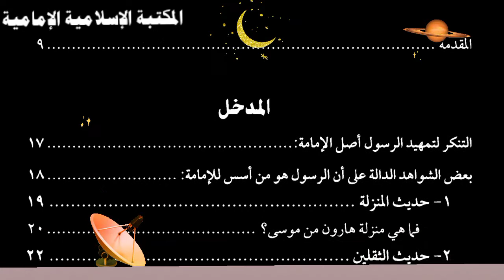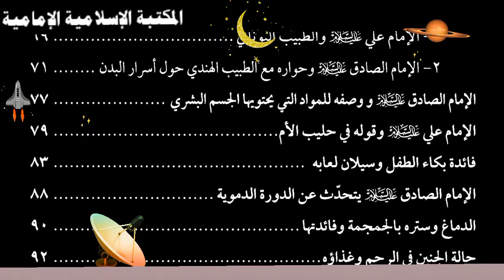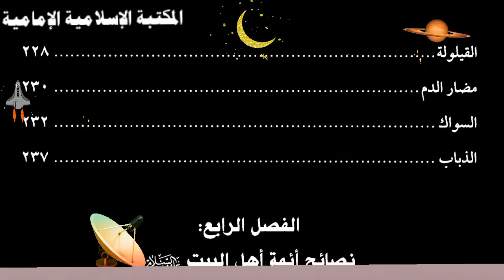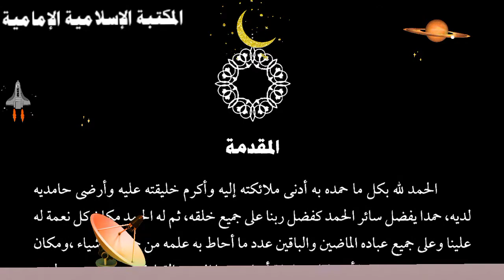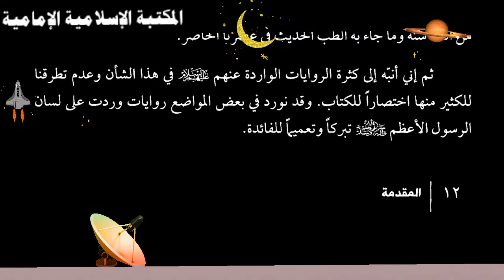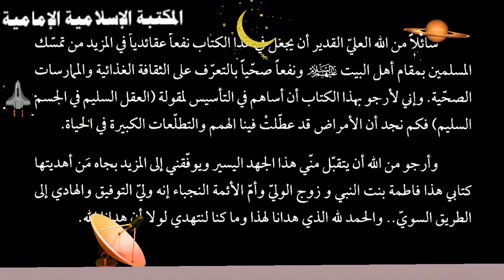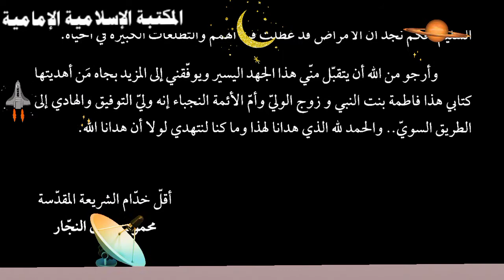تنزيل كتاب 📚مقارنات بين طب أهل البيت (ع) والطب الحديث - الشيخ محمود النجار.pdf⇩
للتنزيل 💾 pdf

   التصنيف : الصحة ، مأثورات عن أهل البيت عليهم السلام